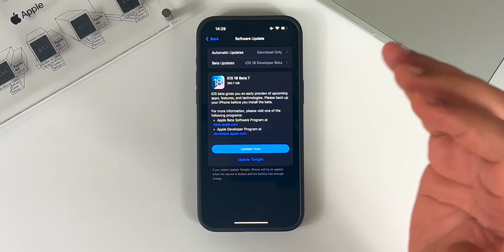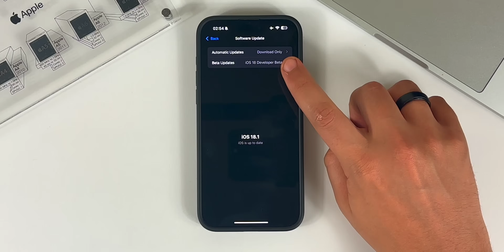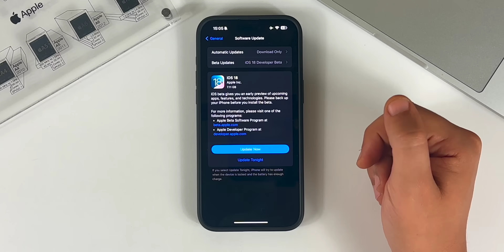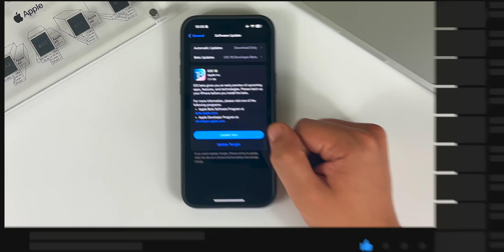كيف تحول من iOS 18 التجريبي Beta إلى الرسمي | أسهل طريقة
لو انت محدث الى تحديث ios 18 بيتا او التجريبي و تتساءل عن طريقة الانتقال الى iOS 18 سالنخة الرسمية عند توفرها، فهذا الفيديو لك. فرجة ممتعة.